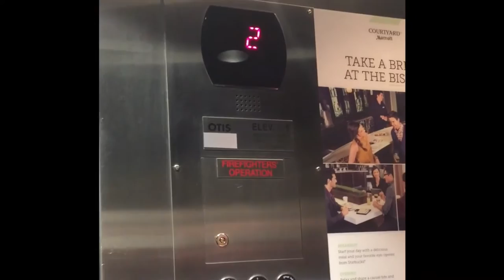First Vlog X-Games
What's up guys, welcome to J-Huff Productions Youtube channel. Watch along to see our trip to Aspen, Colorado to visit the X Games and watch a live concert of the artist G-Eazy (I got approval from G-Eazy's Manager to show my videos on my Youtube Channel) Enjoy my first vlog as for there is many more to come in the future!